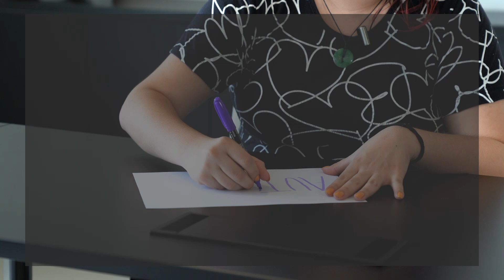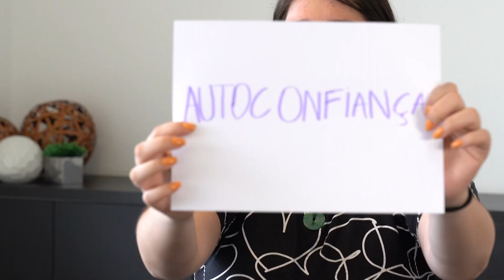Quem são as mulheres importantes da sua vida? Dia da Mulher Grão de Gente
Neste 08 de março, perguntamos às mulheres da Grão de Gente: Quem são as mulheres importantes da sua vida? Confira as respostas emocionantes e verdadeiras que homenageiam bisavós, avós, mães, irmãs, amigas e todas as mulheres.

Aqui na Grão de Gente, somos a maioria! Temos a felicidade de trabalhar rodeadas de mulheres incríveis em todas as funções, cuja missão é realizar os sonhos de outras mulheres incríveis!